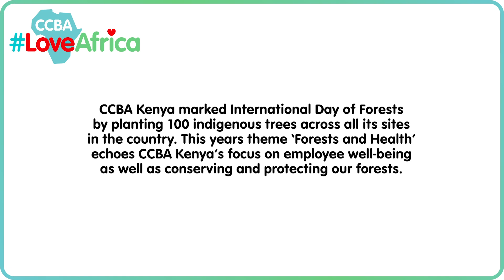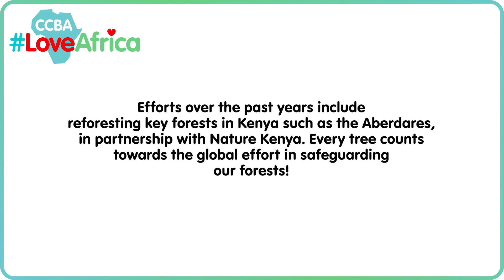CCBA-KENYA FOREST DAY TREE PLANTING ACTIVITIES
At CCBA-Kenya, we understand that forests are not just trees, but ecosystems that sustain life on earth. This is why we embarked on a journey to plant more trees to protect the ones we have. Let us all do our part to preserve and protect them.